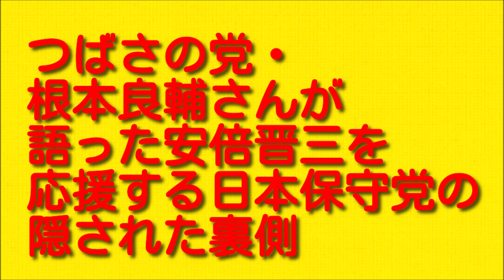つばさの党・根本良輔さんが語った安倍晋三を応援する日本保守党の隠された裏側について。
今回はつばさの党・根本良輔さんが語った安倍晋三を応援する日本保守党の隠された裏側についてお伝えしていきますので最後まで聞いていただければと思います。